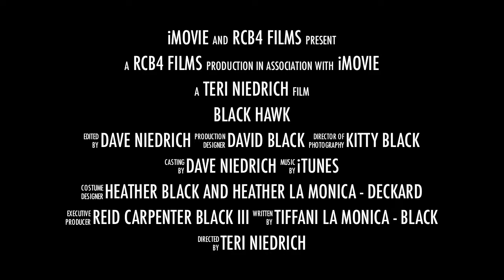Black Hawk Helicopter lands in Hailey Idaho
RCB4, Gigi, and Pops went to Hailey Idaho's National Guard Armory to watch a Black Hawk helicopter land. The wind blast as it landed sent grass and debris into the crowd. It was quite an exciting moment for a 3 year old and his Grandparents!